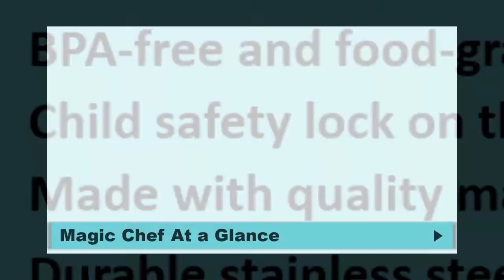Magic Chef Top Load Water Cooler Dispenser Review - Best Top Load Water Cooler Dispensers 2020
(product price, dimensions, shipping, etc):

Are you looking for the best top loading water cooler?
Top loading water dispensers call for the water bottle to be loaded on top. These generally cost less and are easier to set up. You just need a 3 or 5 gallon water jug, place it on top of the unit and then plug it in to have drinking water. We have spent numerous hours researching hundreds of user reviews. And Magic Chef Water Cooler is the best rated top loading water cooler.

► Why it’s great:
BPA-free and food-grade 304 parts
Child safety lock on the hot tap
Made with quality materials
Durable stainless steel
2 Spout cold and hot water
Sleek stylish design